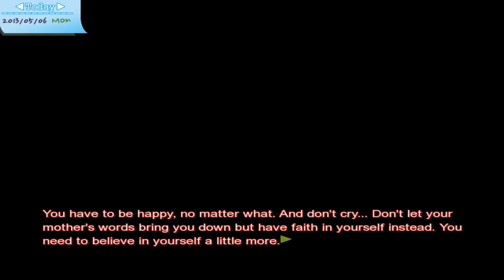AAAARRRRT || Dandelion [JISOO'S ROUTE] - Part 24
We don't have enough art skill!  NOOOO.  I DON'T WANT THE CHICKEN ENDING AGAIN.  I gotta work harder to get my art skill up to get Jisoo's good ending.